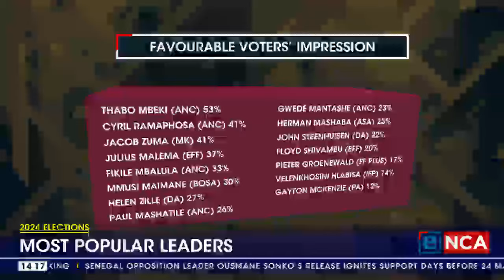Former President Thabo Mbeki popular amongst SA leaders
Former President Thabo Mbeki is the most popular leader, according to voters' ahead of the May general elections. That's one of the key findings from eNCA's election survey conducted by a group of experts.